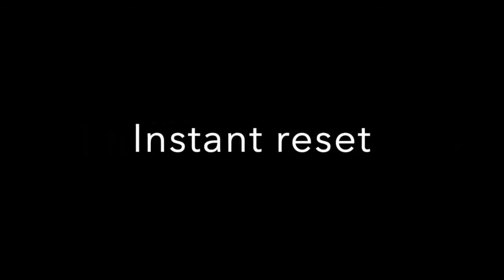Card Collector (Jean-Pierre Vallarino)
Voici le seul effet au monde de pocket card SANS PALMAGE !

Vous avez certainement déjà vu ou même pratiqué ce fameux tour d'une carte signée par le spectateur qui disparaît du paquet, pour se retrouver comme par magie dans une poche de votre portefeuille. Très populaire auprès du public, ce tour nécessite de connaître une technique que tout le monde ne maîtrise pas, celle de l'empalmage.

Avec Card Collector, que vous soyez débutant ou magicien professionnel, vous réaliserez cet effet très simplement et surtout de manière encore plus spectaculaire !